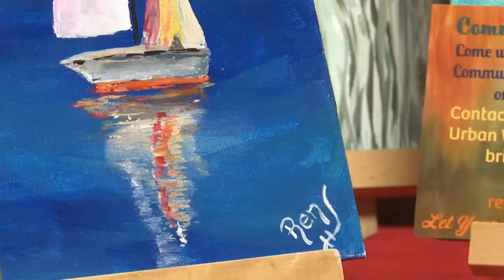Art and Soul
Artist shares how art fills her soul